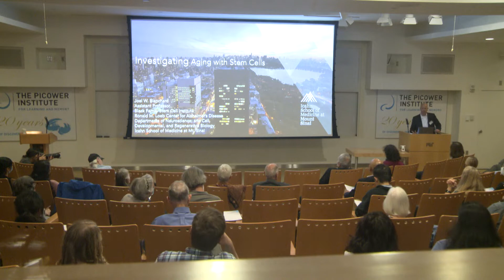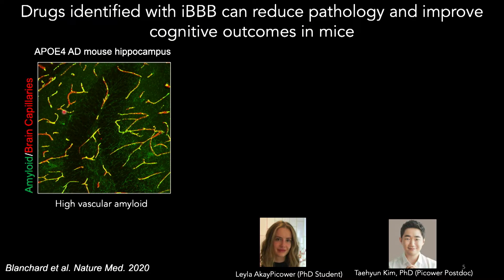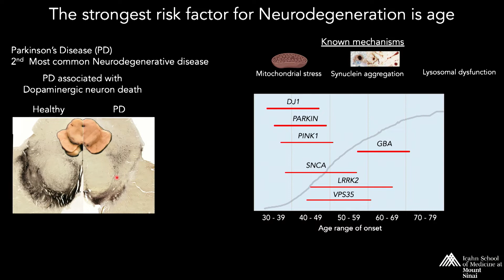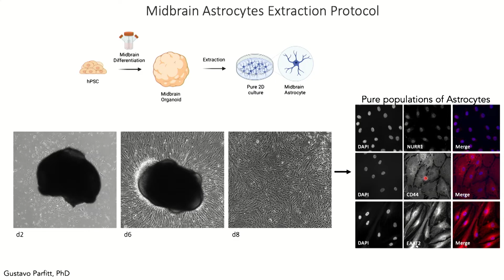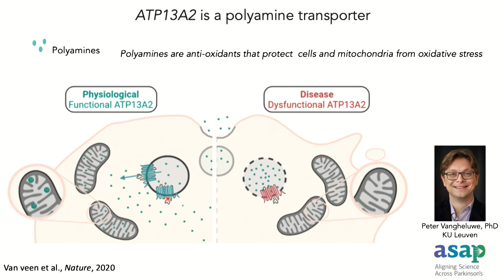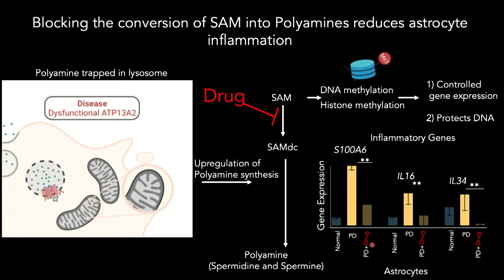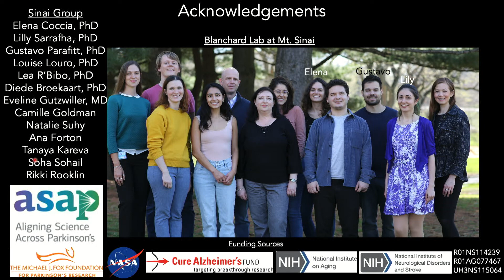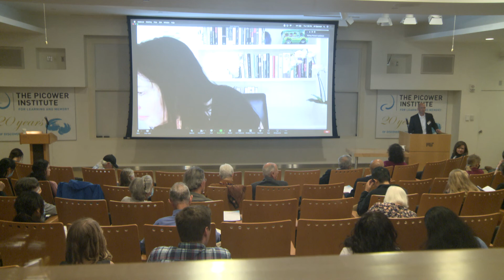Picower Institute 20th Anniversary - Joel Blanchard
"Investigating Mechanisms of Aging with Stem Cells" by Joel Blanchard of Mt. Sinai.  Blanchard spoke at The Picower Institute for Learning and Memory’s 20th Anniversary Exhibition.